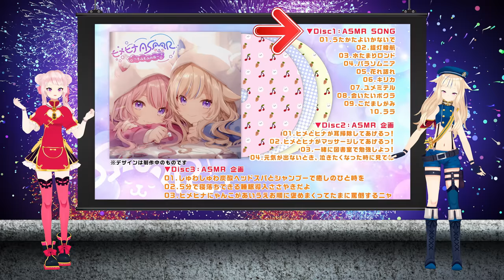【三大特報】カバーアルバム！ASMRアルバム ！Xmasライブ！【予約開始】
①11月24日 CoverAL『ヒメヒナウタミタ弐』発売！
②12月22日 ASMRBUM『ヒメヒナASMR～もふもふの夜～』発売！
③12月23日 クリスマスバーチャルライブ開催！

上記3つの新情報がどどんと解禁！🎉
予約と詳細はそれぞれのURLから！

💿11/24(金) HIMEHINA Cover ALBUM 『ヒメヒナウタミタ弐』
2枚目となるカバーアルバムが発売決定！ロックからバラードまで10曲収録！

▼TrackList
01. ヒビカセ
02. QUEEN
03. デビルじゃないもん
04. 酔いどれ知らず
05. 天ノ弱 ～Ballade ver.～
06. CH4NGE
07. 偽物人間40号
08. エゴロック
09. 天樂
10. ×××××

💿12/22(金) HIMEHINA 1st ASMRBUM 『ヒメヒナASMR ～もふもふの夜～』
初のASMRアルバムが発売決定！ASMRソング10曲とASMR企画7トラックを収録した豪華3枚組！

《収録内容》
▼Disc1：ASMR SONG
01. うたかたよいかないで
02. 提灯暗航
03. 水たまりロンド
04. パラソムニア
05. 花れ話れ
06. キリカ
07. ユメミテル
08. 会いたいボクラ
09. こだましがみ
10. ララ

▼Disc2：ASMR 企画
01. ヒメとヒナが耳掃除してあげるっ！
02. ヒメとヒナがマッサージしてあげるっ！
03. 一緒に図書室で勉強しよっ！
04. 元気が出ないとき、泣きたくなった時に見てね

▼Disc3：ASMR 企画
01. しゅわしゅわ炭酸ヘッドスパとシャンプーで癒しのひと時を
02. 5分で寝落ちできる睡眠導入ささやきだよ
03. ヒメヒナにゃんこがあいうえお順に褒めまくってたまに罵倒するニャ

Published by HAO Music
All Produced by Studio LaRa